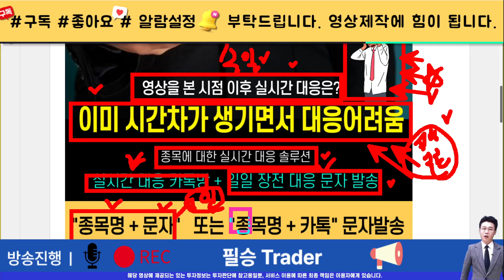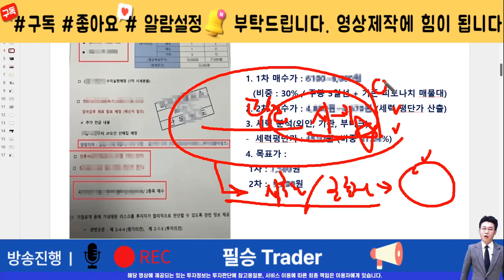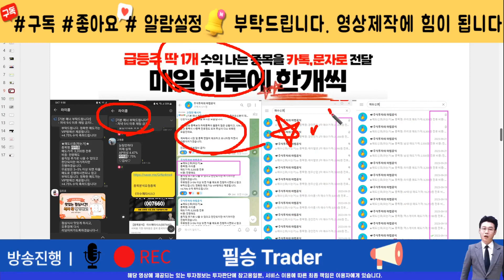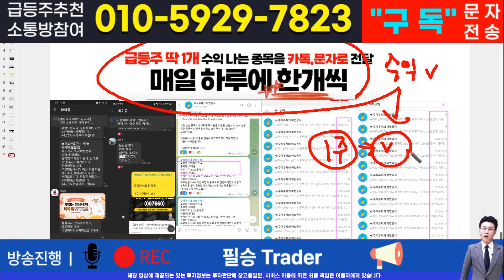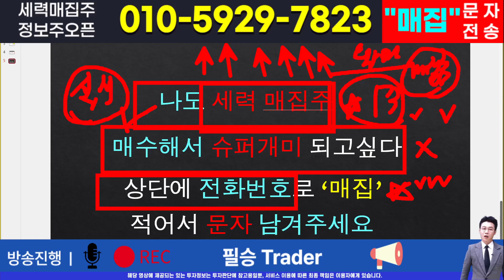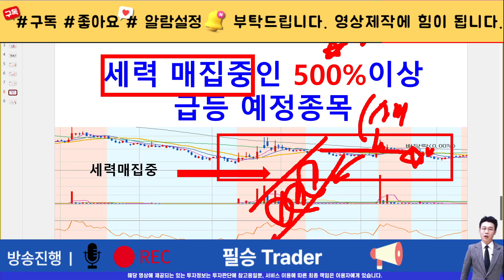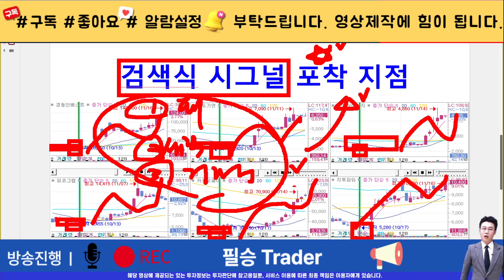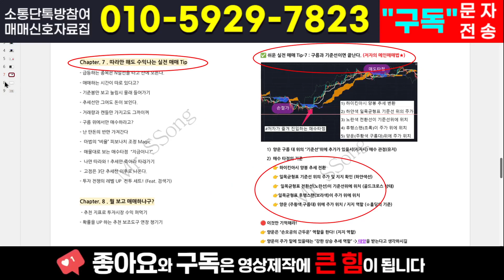[주식]에이프로젠 - 바닥잡고 찐폭등갑니다 세력들도 물량 확보 못해 난리났다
실시간 구독자소통 카톡방 투자정보 텔레그램